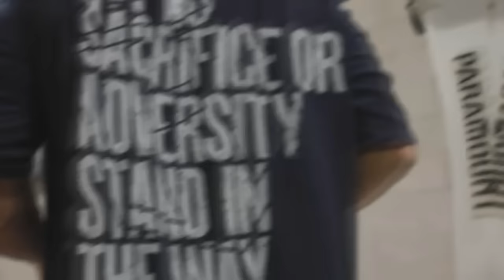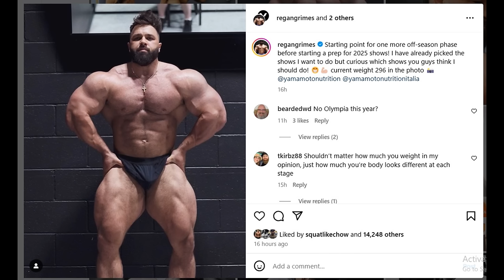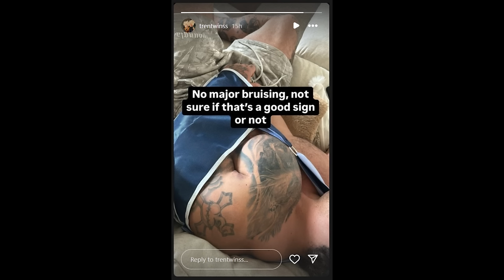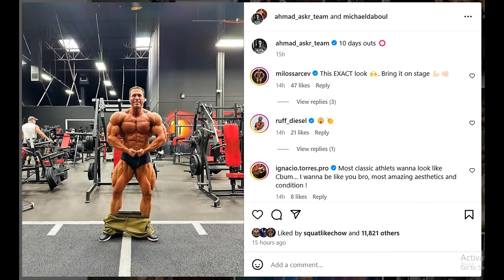Regan Grimes "STARTS" Bulking? + Wesley Vissers 10 Days Out of Olympia + Michael (Trentwins) Injury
TIMESTAMPS
00:00 - Intro
00:13 - Regan Grimes "STARTS" Bulking?
05:29 - Michael (Trentwins) Injury
08:55 - Wesley Vissers 10 Days Out of Olympia
01:28 - Michael (Trentwins) Injury